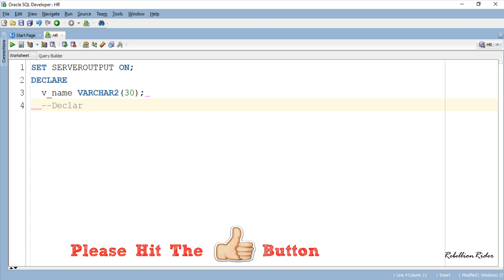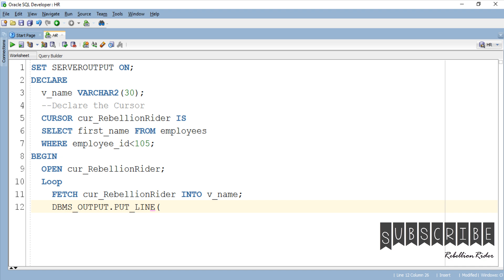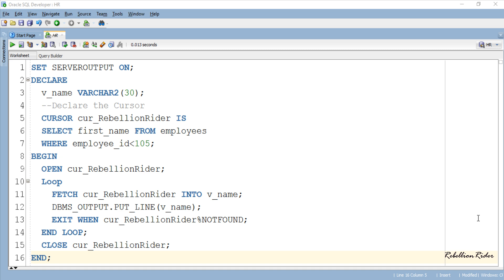PL/SQL tutorial 27: How To Create An Explicit Cursor In Oracle Database By Manish Sharma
Learn How To Create An Explicit Database Cursor In Oracle with easy to understand example by Manish Sharma RebellionRider.com
                                 ►►►LINKS◄◄◄
       ►►►Let's Get Free Uber Cab◄◄◄